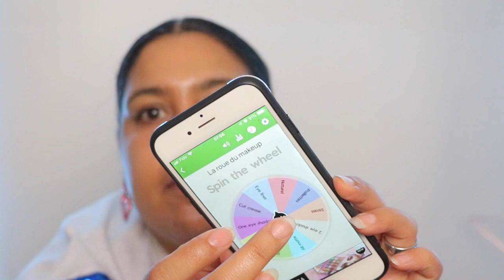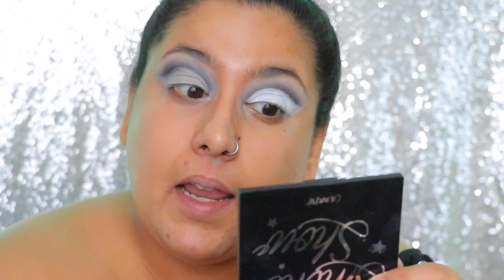Top ou flop? Colourpop smoke show palette | 1 palette 3 looks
Quel est votre look préféré?

+++ LOOK #1 +++
P.Louise - 02
Colourpop SSC - kaepop
Tarte sculptor
Clove + hallow face powder
Catrice 3d glow highlighter - pinch of rose

+++ LOOK #2 +++
P.Louise - 02
Colourpop SSC - kaepop
Tarte sculptor

+++ LOOK #3 +++
P.Louise - 02
Colourpop SSC - kaepop
Tarte sculptor
Colourpop gloss - hypno tease